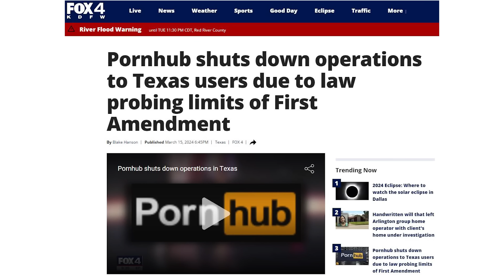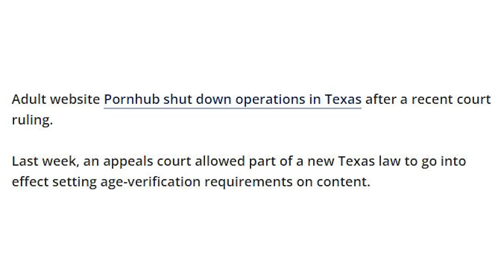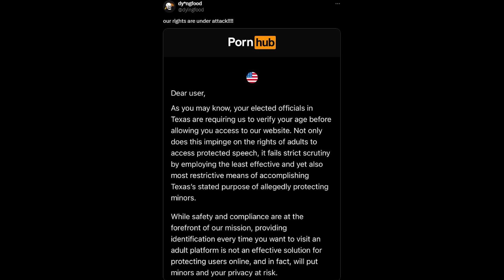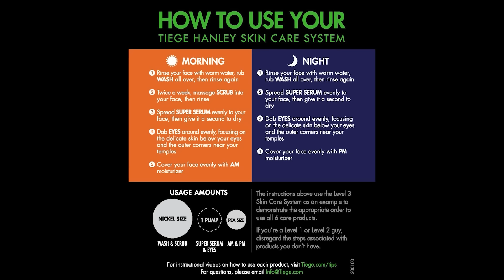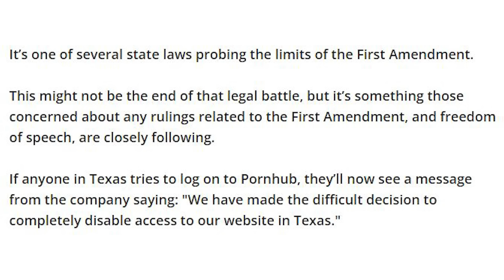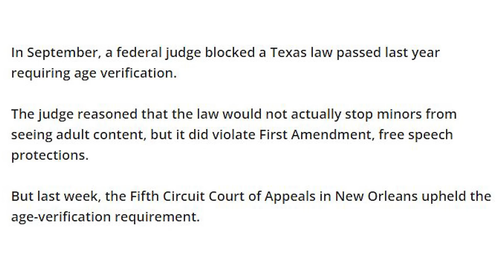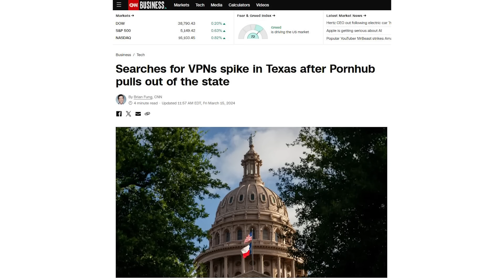They Banned the Hub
dyingfood,dying,food,dyfo

dyingfood,dying,food,dyfo,onlyfans,dyfo girl gamer,dyfo recruit difficulty,princessglitterhead before and after,twitch thot compilation,twitch thot tiktok, She 'Quit' Only Fans Forever, People Are Mad About It, They Bullied Her For Being 'Too Manly'.., Gen Z Is Aging Like Milk.., A New Twitch Meta We Can All Get Behind,The MVP of the Women’s COD League Is a Man,Crypto Bro Can’t Stop Pretending to Be Rich, This Was Pathetic,He Can't Stop Lying,,He Finally Got Banned,Pegasus,birdman,jamari